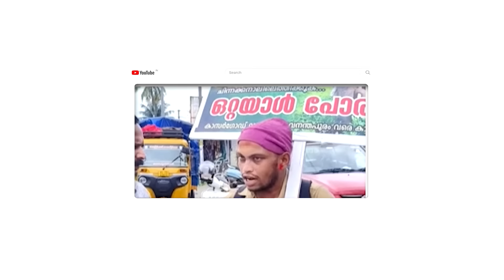അർജ്ജുനെ അപകടത്തിലാക്കിയ Human Hyenas | Pongummoodan